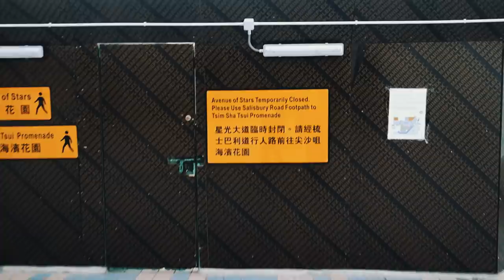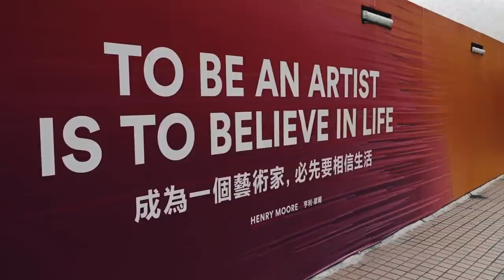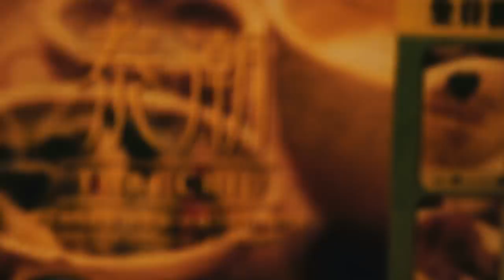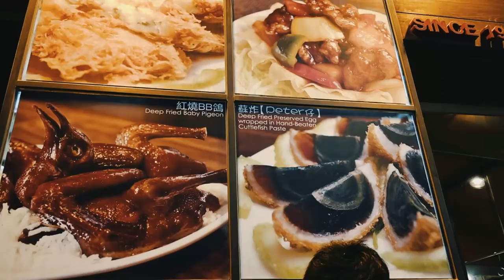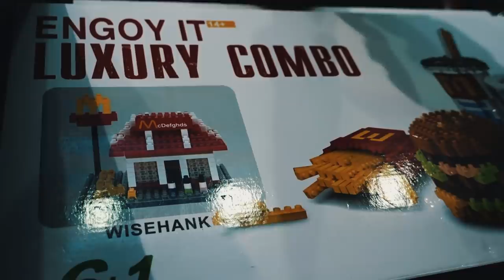Snake Soup and Fried Pigeons - Hong Kong Vlog 2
The second and last part of Pies exploring Hong Kong. Includes weirder food and knock-off shopping.